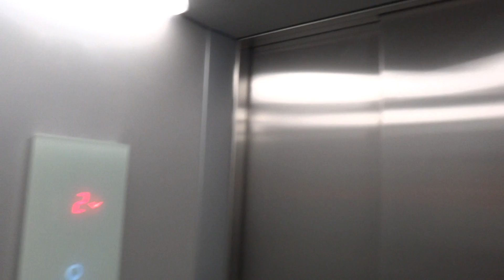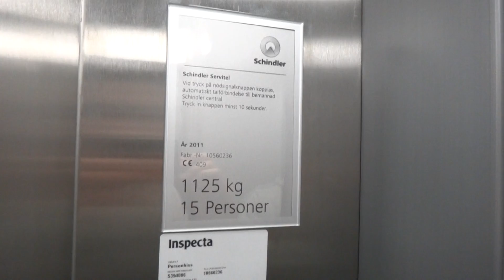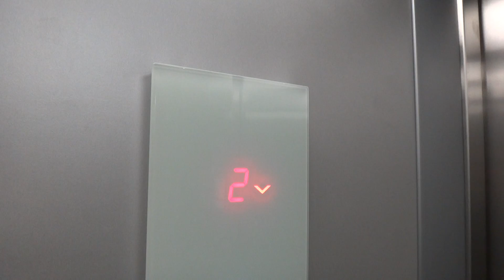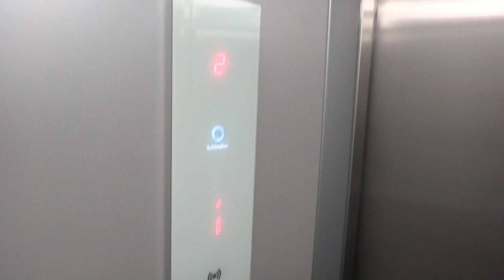New Schindler 5300 MRL Traction elevator @ Västra Tullgatan 37, Hudiksvall, Sweden.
Brand: Schindler.
Type: 5300 MRL Traction.
Capacity: 1125 / 15 Persons.
Year Installed: December 2011 (In a old 1960´s house).
Floors: 3 (*0* 1 2).